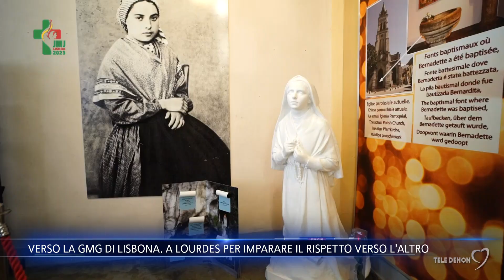Verso la Gmg di Lisbona. A Lourdes per imparare il rispetto verso l’altro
Dopo aver vissuto l’esperienza di Lourdes e compreso il messaggio di Maria e Bernadette, i giovani della diocesi di Andria sono partiti verso il Portogallo